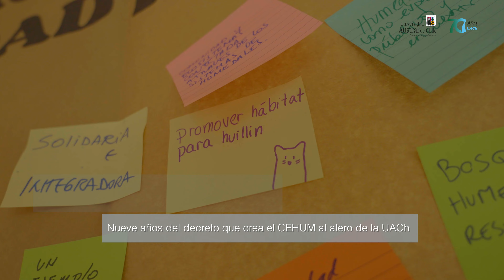Nueve años del CEHUM: ¿Qué somos y hacia dónde vamos?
Video que da cuenta del CEHUM a 9 años de la firma del decreto que lo crea dentro de la Universidad Austral de Chile.